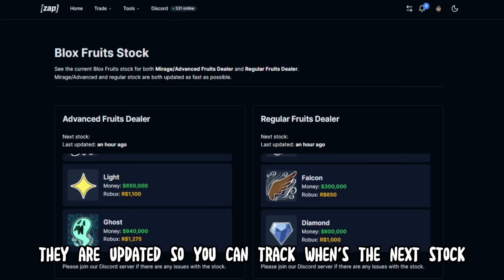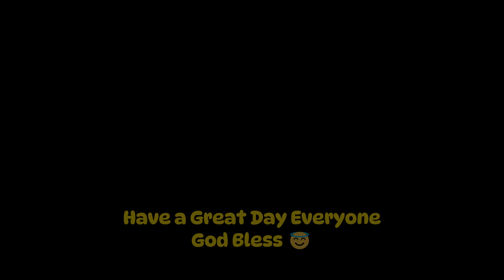NOOOOO... WHY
NOOOOOOO! Not again.

🎵🎶 CREDIT🎶🎵
💫anytunz_ringtones
💫Anytunz

🔎 RELEVANT HASHTAGS:
rip indra, MeEnyu, Zioles,